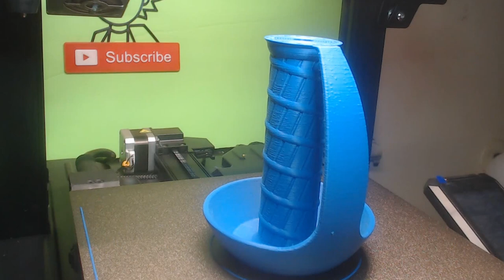Raspberry pi Model A+ Case and Pirate Sword Time-Lapse.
Raspberry pi Model A+ Case and Pirate Sword Time-Lapse Printed on the Ender 3 S1 Pro Time-Lapsed using Octolapse.